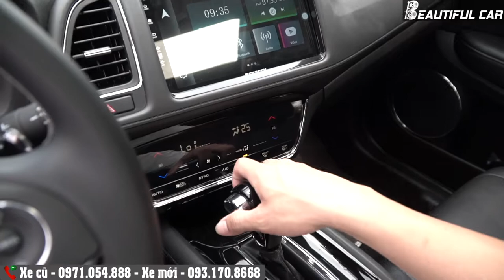Honda HRV 2019 - Đắt, được cái đi sướng, tiết kiệm, mua hay không?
Honda HRV 2019 giá 785 triệu.